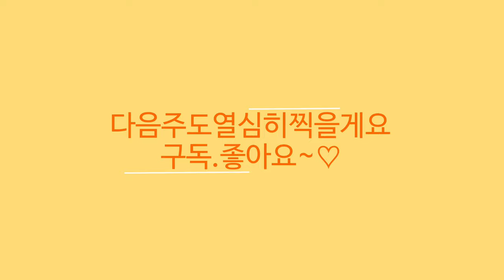은혜화훼판매장🌳전국택배 전화주문010 2651 4421#러시안바이올렛 아쿠아마린,파리스어페어#미니바이올렛 해피헤롤드,라이온즈 미드나잇썬#부용#향장미#스파크스윌플라이베고니아#좀마삭🌳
안녕하세요

오늘은 방문고객 호접난 50% 제라늄,아이비제라늄 50%세일소식과
러시안바이올렛 파리스 어페어,무늬러시안,아쿠아마린,
미니바이올렛 졸리오키드,라이온즈 미드나잇썬,바로사,
덴버돌,키튼카부들,엔티크로즈,오페라독,해피헤롤드,
부용,향장미,리시안서스, 덩이괭이밥,능소화,목수국라임라이트,
보라삭소롬,흰삭소롬,겹밀레니엄벨,칼리브라코아,
이소토마,금계국,카랑코에 소라야,안젤로니아,임파첸스,
아펠란드라,오렌지샤워베고니아,스파크스윌플라이베고니아,
꽃베고니아,논스톱베고니아,타마야베고니아,
칸나,석류나무,블루베리,무화과,핑크브리즈,좀마삭,
디펜바키아 마리안느, 천인국,루드베키아,와인컵쥐손이,
멜란포디움,천황매,백합르네브,적백합
필로덴드론 옥시카르디움 브라질,
호야카르노사,은사초,대왕꽃기린,몬스테라 아단소니,
몬스테라,히메몬스테라,괴마옥,춘봉철화,귀염각,
종이가시선인장,산세베리아골드,산세베리아허니,
미니슈퍼바,다육식물등, 소개드립니다

매장 문의전화:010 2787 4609
7만원이상 구입시 무료택배